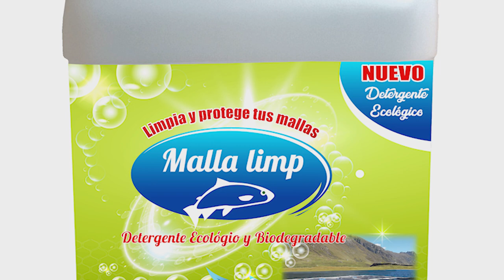Innóvate Perú | Fabrican detergente biodegradable para criaderos de trucha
Con el apoyo del Programa Innóvate Perú del Ministerio de la Producción, la empresa Gold Systems & Service ha desarrollado un detergente ecológico y biodegradable denominado Malla Limp para una eficiente limpieza y desinfección de las mallas (redes) utilizadas para la crianza de truchas en jaulas flotantes.

Lima, julio de 2018